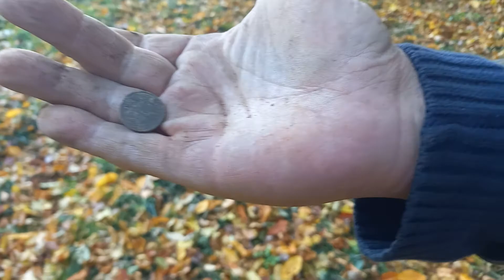sondeln Niederösterreich. Die Axt lag auf der Spur der Russen.